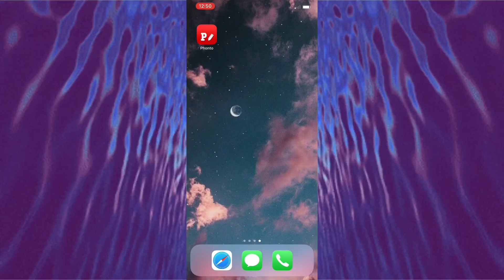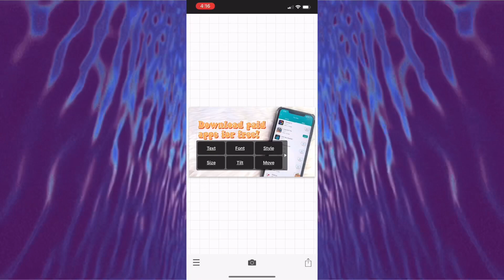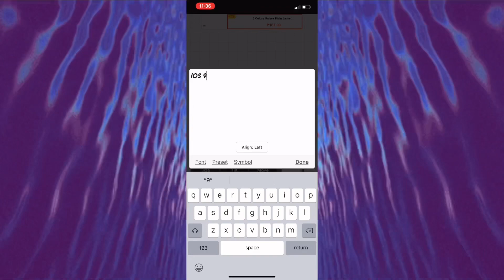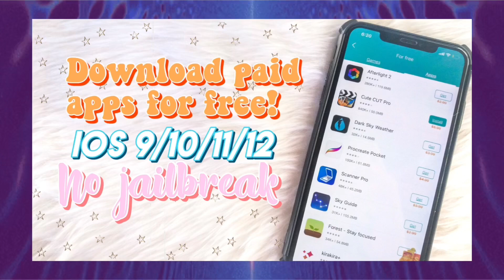HOW I EDIT MY AESTHETIC THUMBNAILS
Hello there!😊 Today I’ll be showing you how I edit my thumbnails on my phone. Just watch me edit my thumbnails😊

On this video I used my new phone, Iphone XS Max on space gray. For the unboxing just visit this link 👇🏻